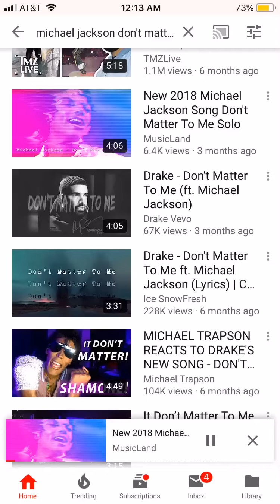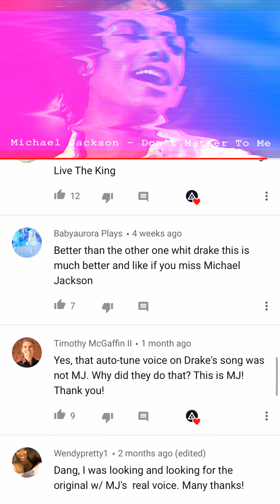OMG i found a unrealeased song